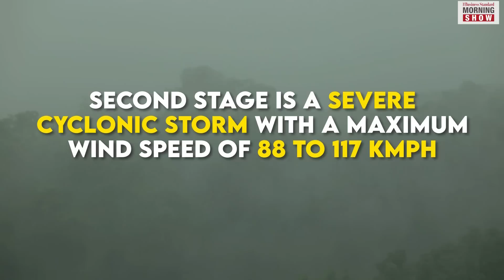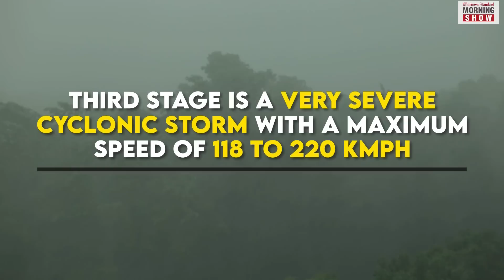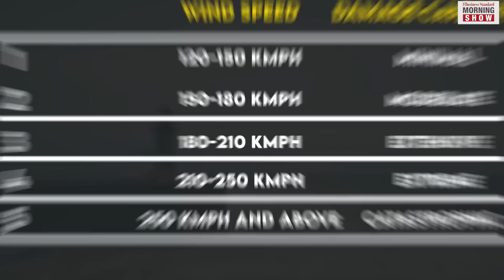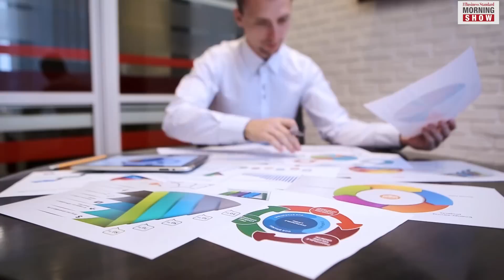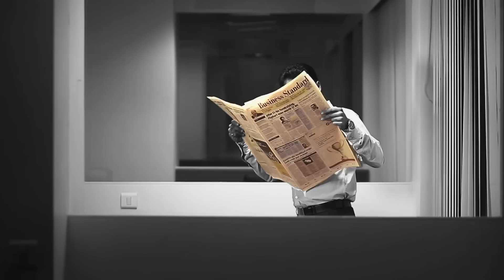How are cyclones named and categorised?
Cyclone Biparjoy is expected to make a landfall at the Indian coastline in Gujarat on June 15. It has been categorised as a ‘very severe cyclonic storm’. How are cyclones categorised? Let’s find out